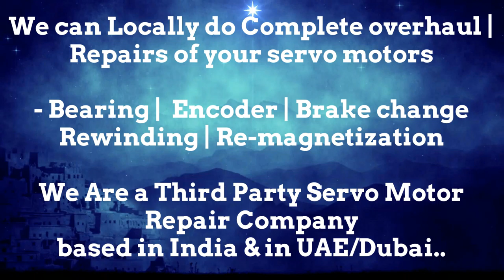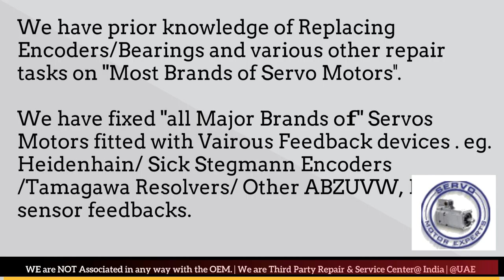Bodine Electric New Servo motor Dealer in Stock buy india stock Encoder Resolver Angle Adjust Align